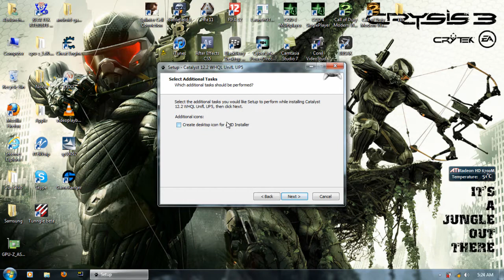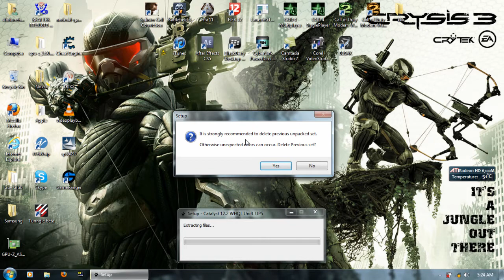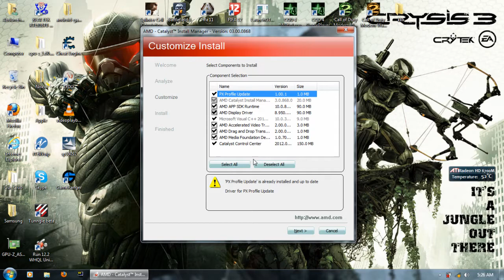Drivers guide for AMD 7690m XT